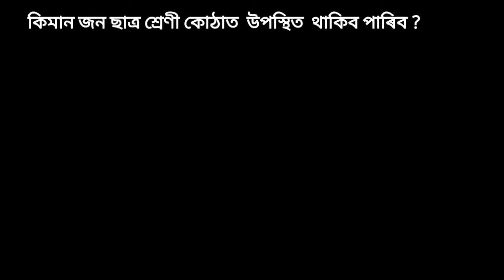সুদীৰ্ঘ ৫ মাহৰ অন্তত কাইলৈৰ পৰা খুলিব দশম শ্ৰেণীৰ শ্ৰেণীকোঠা